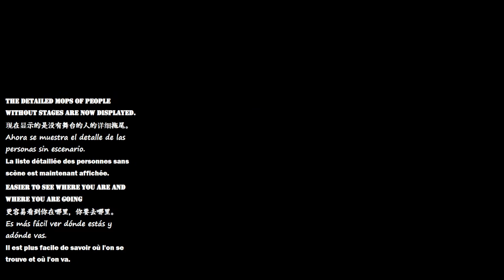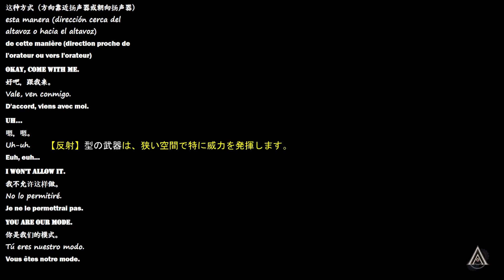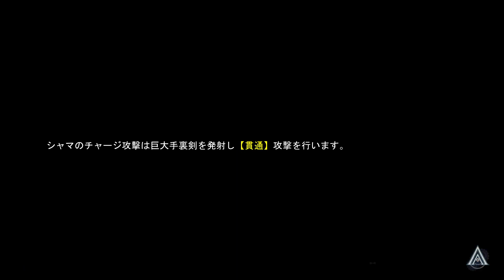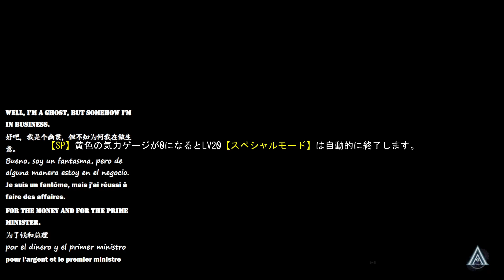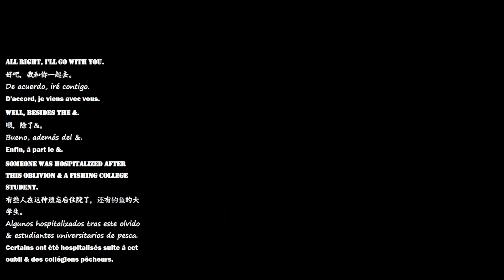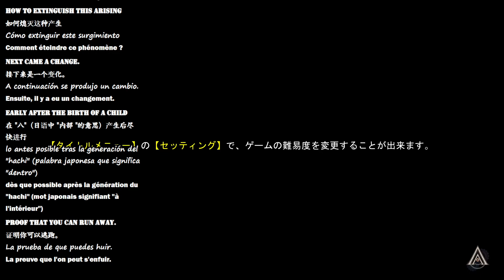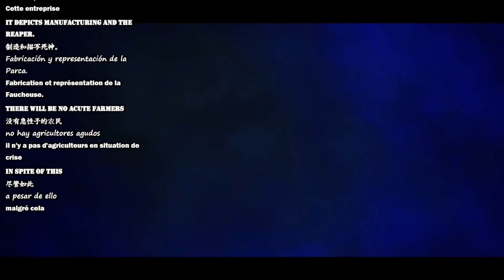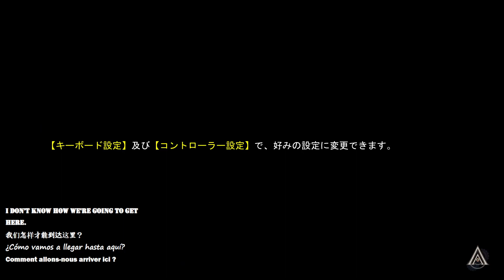Heroine Anthem Zero 2: Scalescars Oath [11] / first look gameplay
Heroine Anthem Zero2 is an ARPG with intriguing storytelling, an unpredictable battle system,
and endless heartfelt adventure. The story includes multiple subtle metaphors
for the relationship between God and humans.

The game revolves around Shama, the young descendent of Gon Arrue who survived ichthyopagion.
Living under the Tree of Life and becoming a priestess, then leaving the Tree of Life on the eve of
the Star Ark Festival, she traveled to the far west to Uzato, the town of the Forest Keepers.
She goes looking for the benefactor her mother told her of in hopes of finding an ordinary and simple home,
but the only clue her mother left was a pin. What has Shama been through?
Keeping her tears and loneliness secret behind her smile, leaving the place she promised to look for.
But will her fate truly bring her peace?

This video uses automatic subtitles.